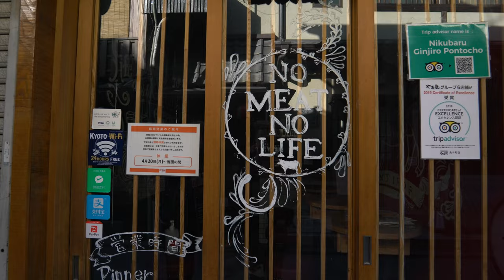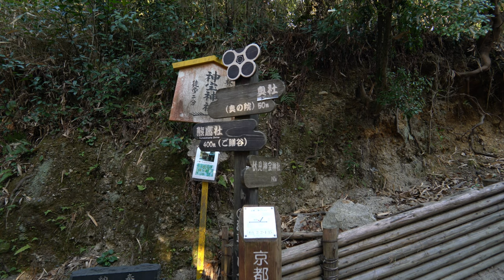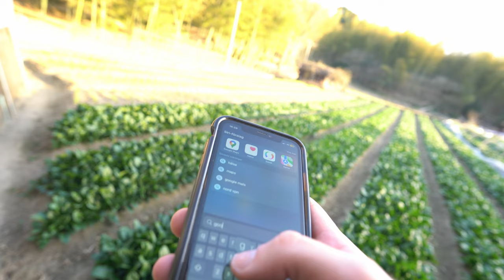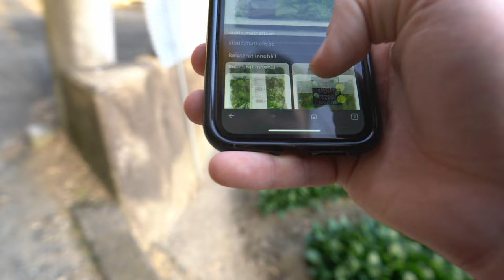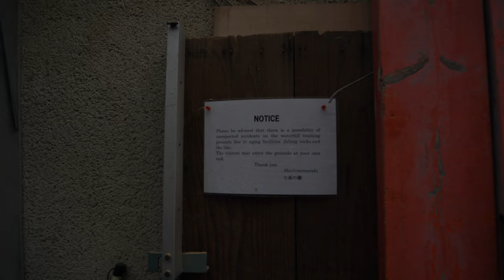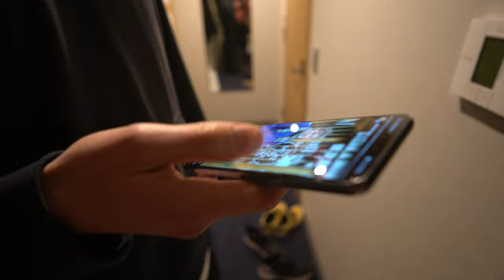Vi går vilse när vi besöker ett japanskt tempel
I denna vlogg utforskar jag och min vän Fushimi Inari Shrine, en helig plats med hundratals röda portar som leder upp till berget Inari. Vi stöter på massor av spännande och oförutsägbara saker under vår vandring, inklusive en fågelskrämma som påminner om Michael Jackson! Häng med och se vad mer vi upptäcker på vår äventyrliga dag.

Jag frilansar som fotograf, både stilla och rörlig bild. Sen är jag också utbildad ljudtekniker. Om ni behöver/vill göra film eller behöver en assistent till något jobb så tveka inte att höra av er!

Ring eller mejla!

Följ mig!

Besäk min hemsida!